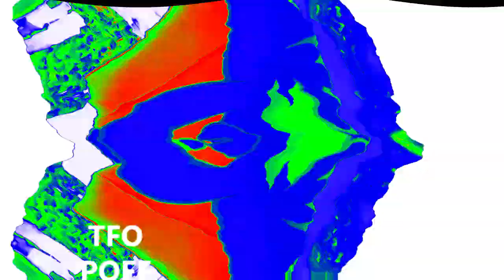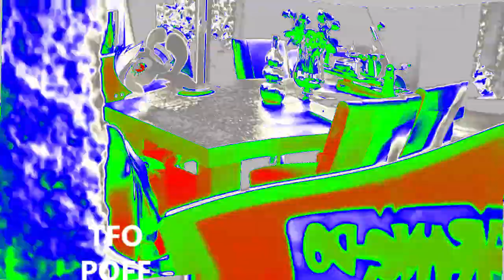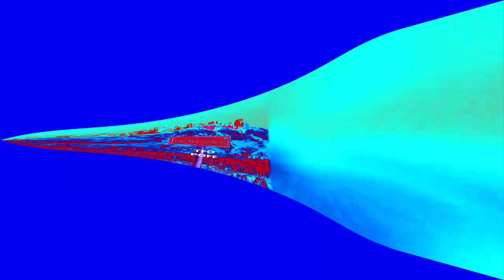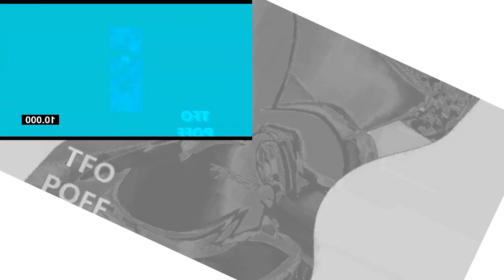Veg Replace Tennis Rainbow Dash's Precious Book Part 4 MLP in real life Rounds